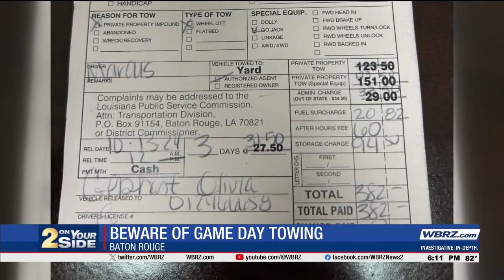Towing company taking advantage on game days in Baton Rouge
Several towing companies around the Baton Rouge area make a lot of money, but one has a reputation for keeping busy on game day weekends.